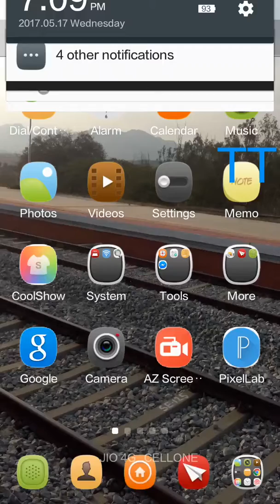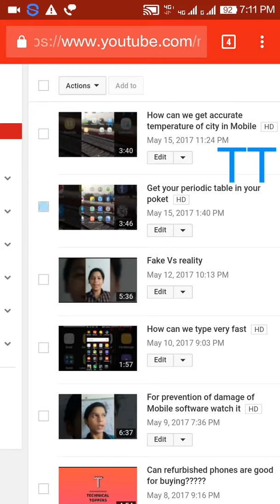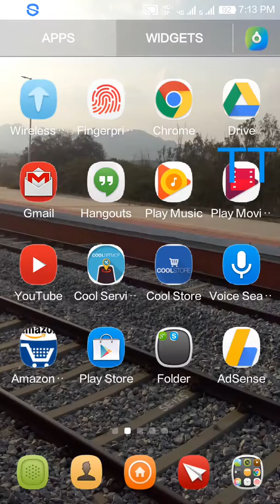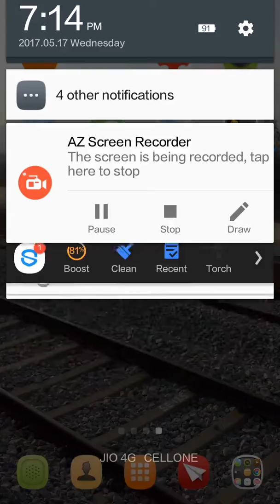How can we add suggestions in video